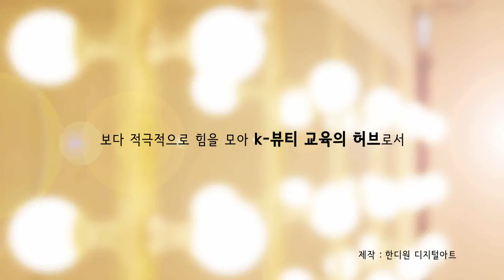[한디원, 영상디자인] 한성뷰티센터 홍보영상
한디원(한성대학교 디자인아트 평생교육원)
한성뷰티센터 홍보영상